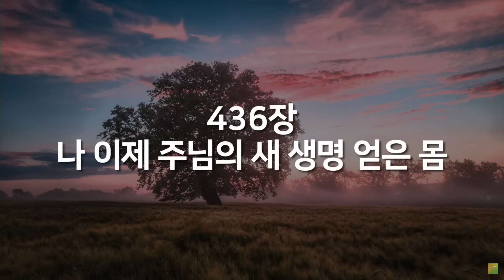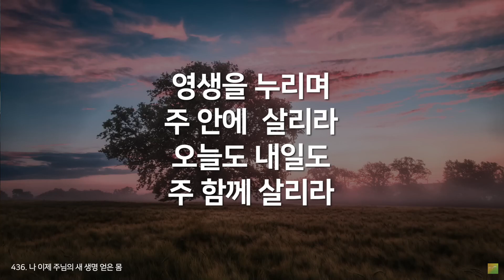새소망교회 새벽기도회 12/7/2023 New Hope Community Church in Rockford